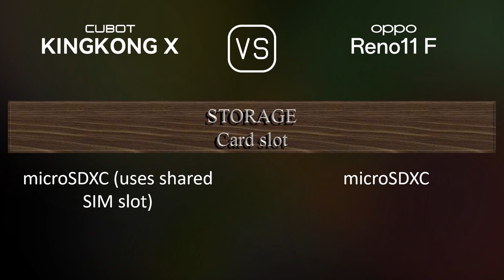Cubot KingKong X vs. Oppo Reno11 F: A Comparison of Specifications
This video overviews the Cubot KingKong X and the Oppo Reno11 F in a parallel comparison of specifications.

00:33 LAUNCH
00:41 NETWORK
00:44 BODY
00:59 DISPLAY
01:16 PLATFORM
01:31 STORAGE
01:41 MAIN CAMERA
02:03 SELFIE CAMERA
02:17 SOUND
02:24 CONNECTIVITY
02:49 BATTERY
03:07 MISC